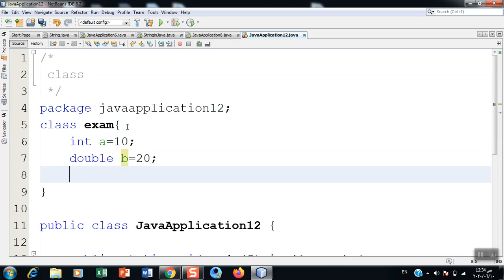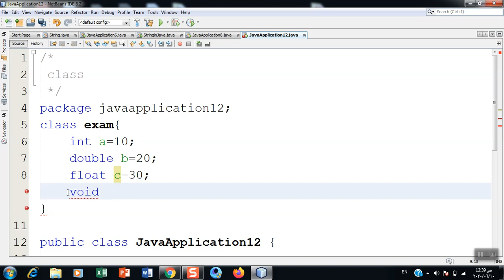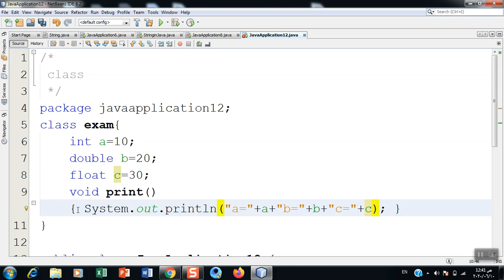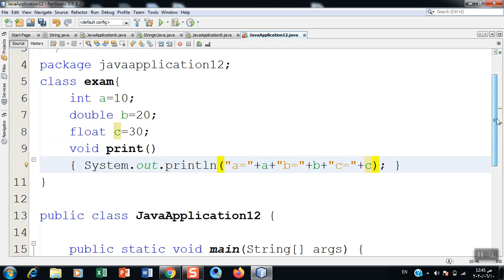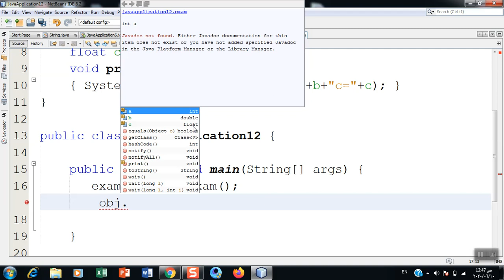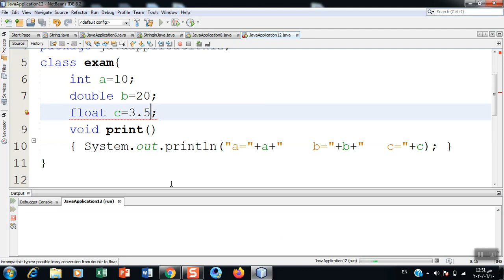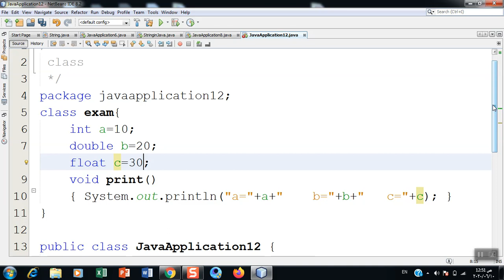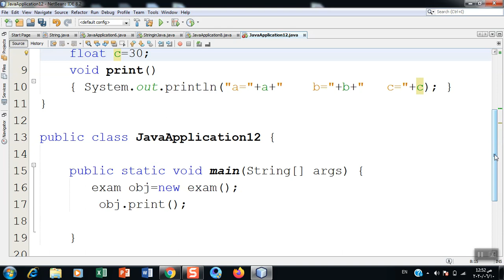45- class & method & field & object in java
class & method & field & object in java#